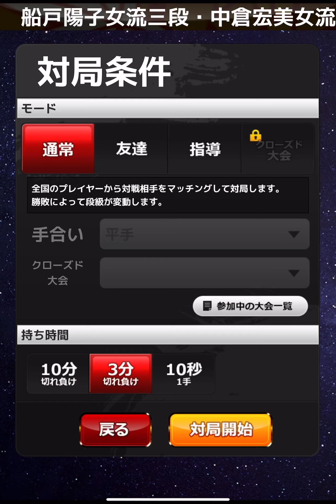3分対局‼️ VS 初段 VOL217 絶不調、次負けたら20%切るのに初段の方かい！の巻